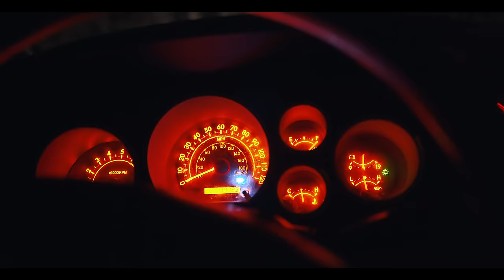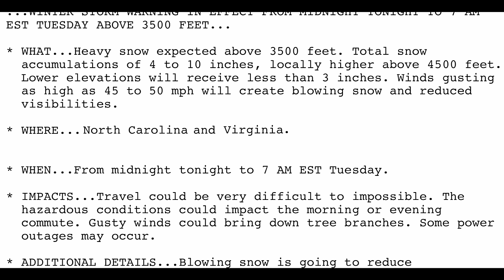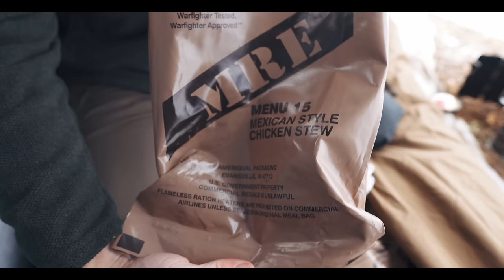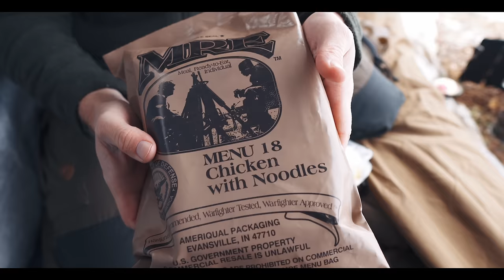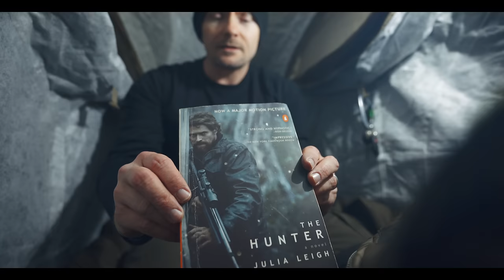Storm! - Snow and Wind Military Surplus Winter Camp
Join Luke for a Multi-Day Military Surplus Snow Storm Adventure!